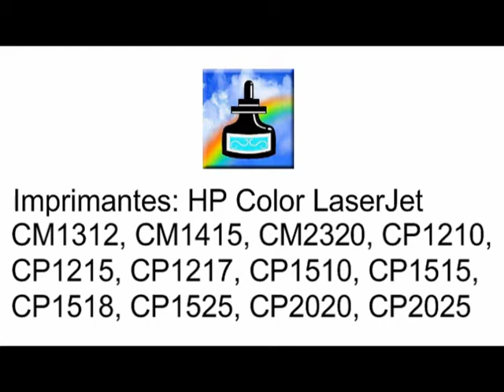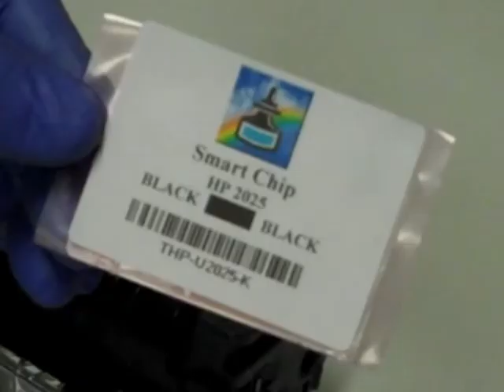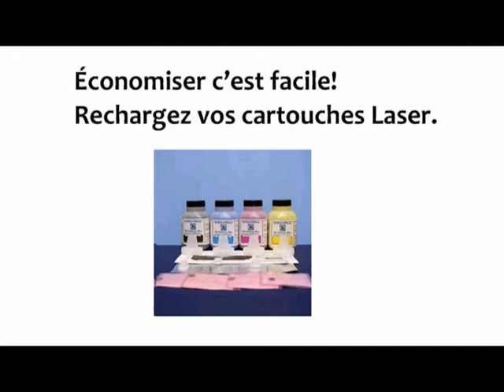Comment recharger une cartouche HP CP1215, CP1515, CP1525, CP2025, etc..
Cartouches: CB540A, CB541A, CB542A, CB543A, CC530A, CC531A, CC532A, CC533A, CE320A, CE321A, CE322A

Rechargez vos cartouches Laser pour économiser 75% et donner un coup de pouce à l'environnement. Vous verrez que ce n'est pas compliqué du tout!